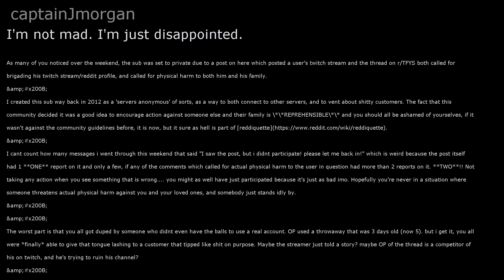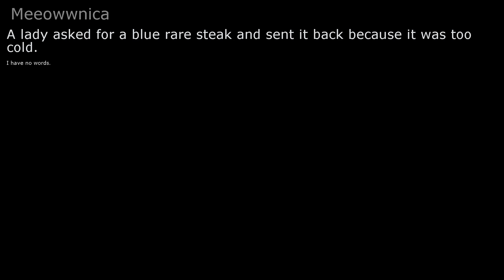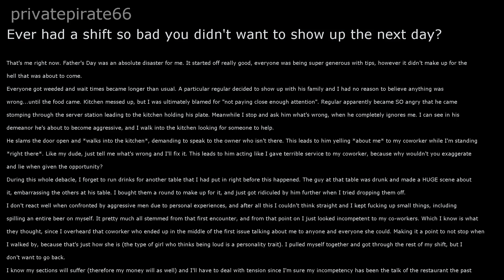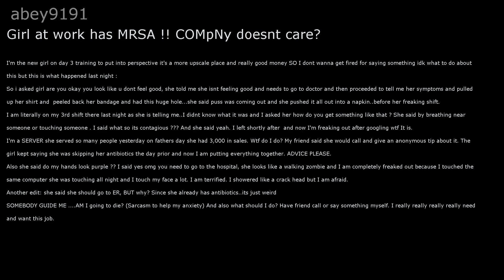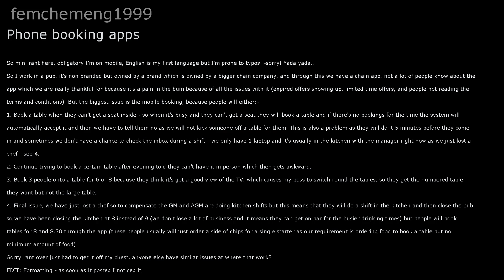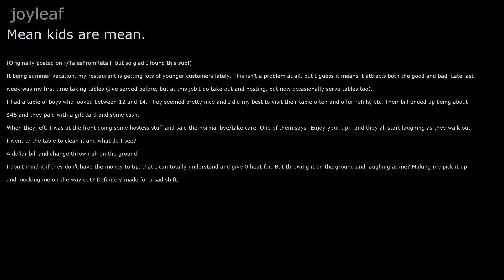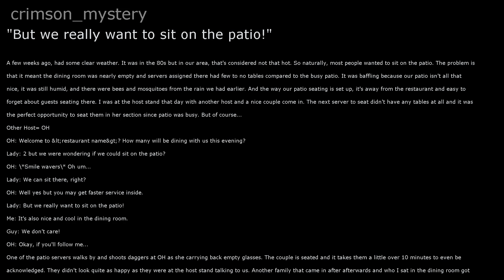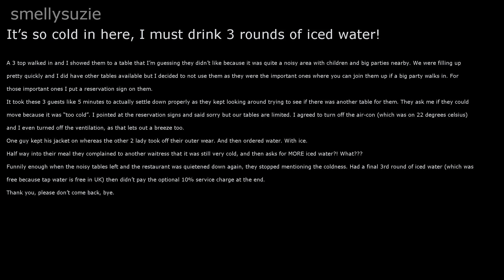r/TalesFromYourServer Episode 2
Hey guys, today we'll be looking at r/TalesFromYourServer. I hope you enjoy!